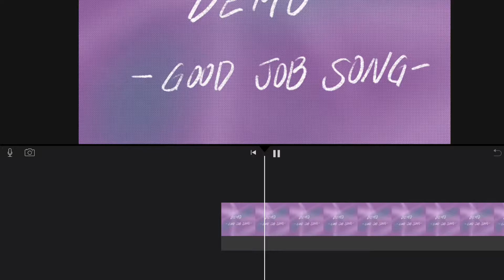[Demo] good job song